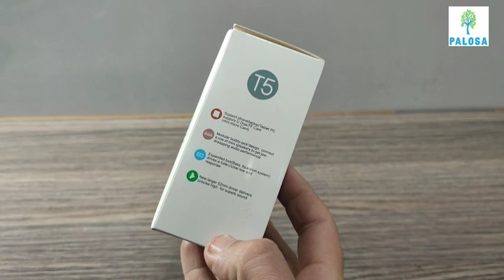T5 Wireless Portable Bluetooth Speaker Music Player mp3 Stereo Audio FM Radio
we will provide you the best products.

shorts viral
short viral